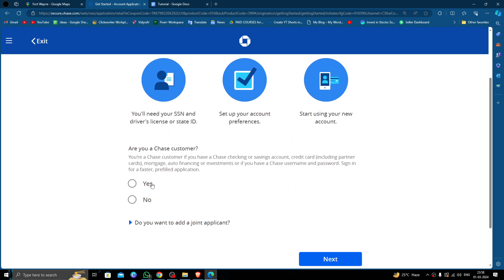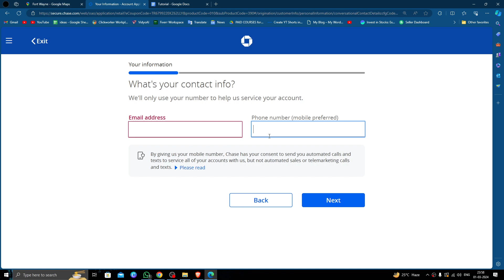✅ How to Open A Bank Account in Fort Wayne (Full Guide)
Considering opening a bank account in the vibrant city of Fort Wayne? This comprehensive guide takes you through the entire process. From selecting the right bank to understanding the necessary documentation, we've got you covered. Tune in now and start your financial journey in the Summit City!

Key Learning Points:

Step-by-step guide to opening a bank account in Fort Wayne
Choosing the best bank for your needs
Understanding the required paperwork and identification